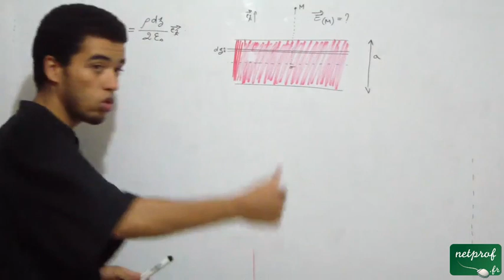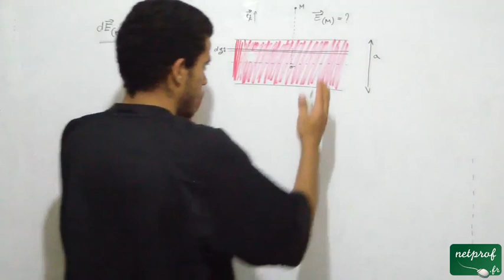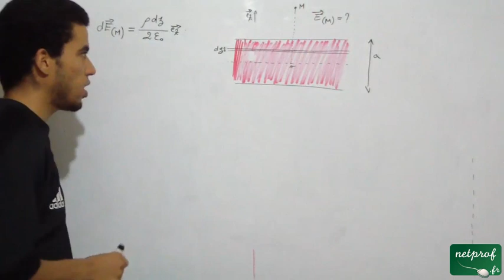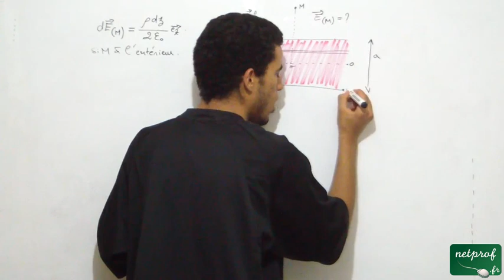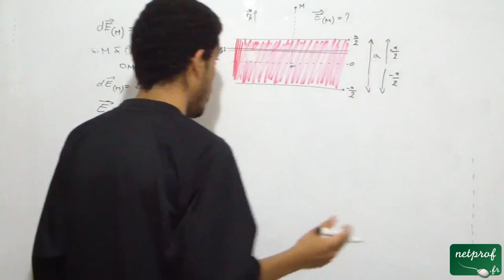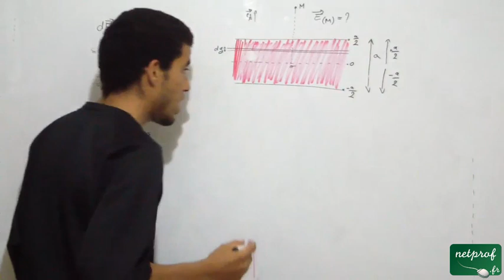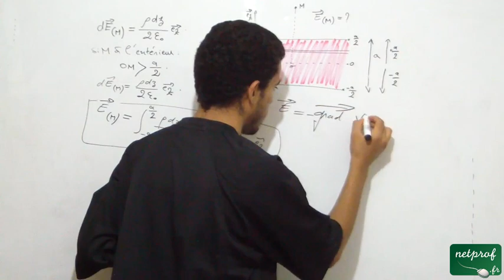Champ créé par un plan infini, part14